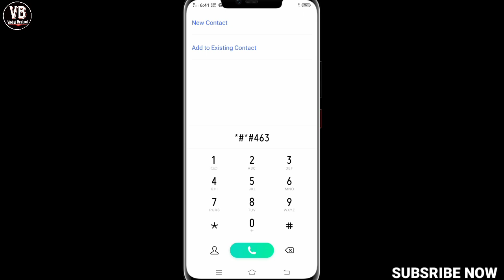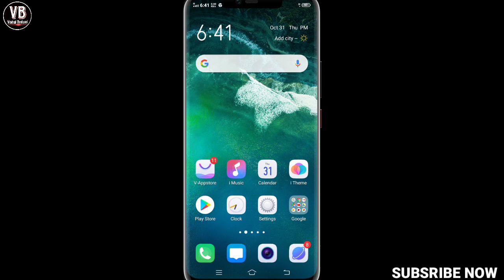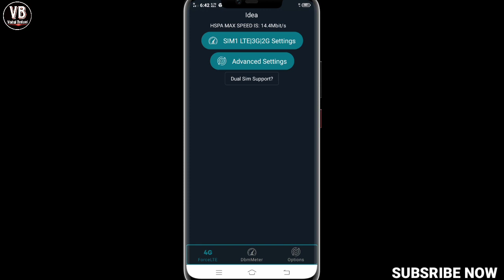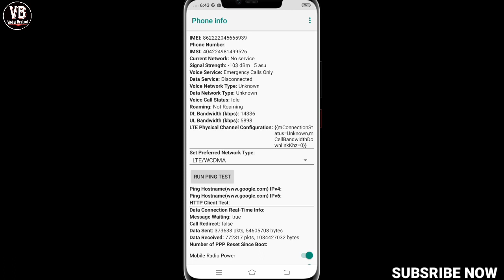*#*#4636#*#* How To Solve Code Problem ||Aapke Mobile Me *#*#4636#*#* Ye Code Ki Problem Solve Kare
Aaj ke video me mene bataya he ki *#*#4636#*#* code problem kaise solve kare to mene jo Trick बतायी he o boht badiya trick he aap उसे use karke dekho 💯 % Solve hojayengi aapki problem